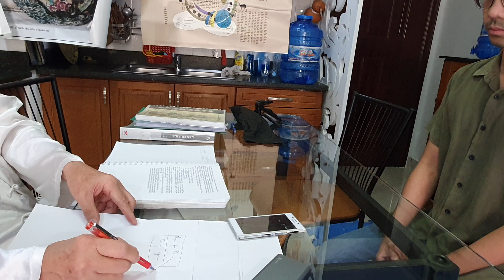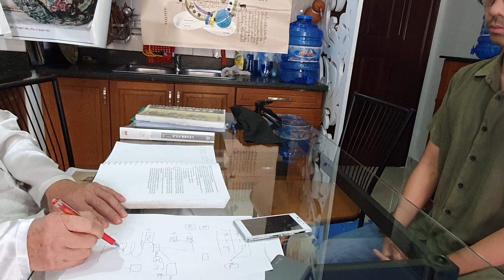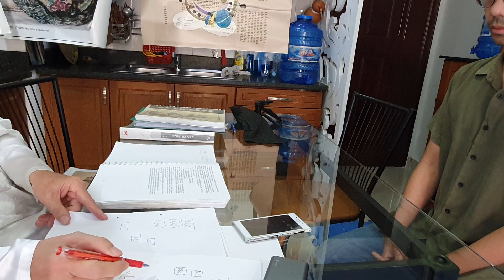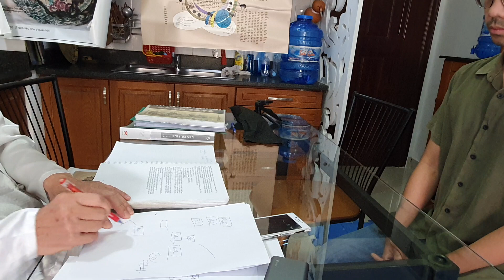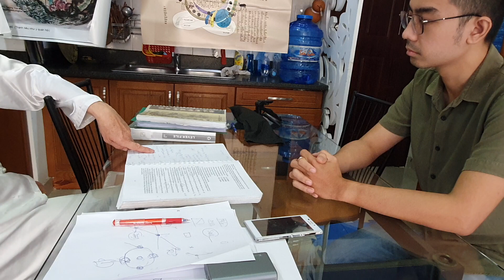Đại đạo và giờ của nhâm đốc_a